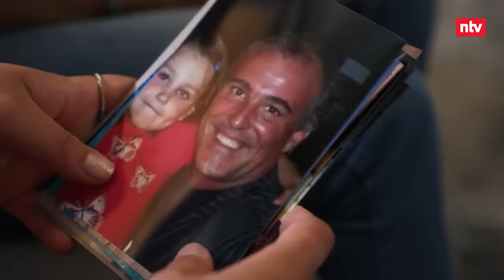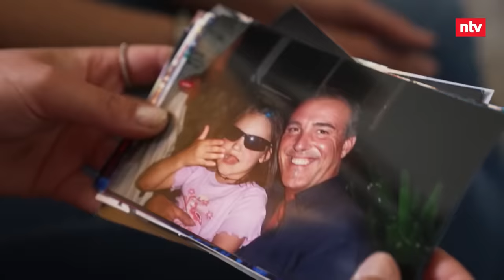Nach zehn Jahren hinter Gittern: Deutscher Schlagersänger verlässt Knast auf Bali | ntv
Als Patrick Naumann 2011 nach Thailand auswandert, um Schlagersänger zu werden, lässt er in Deutschland alles zurück, auch seine neunjährige Tochter. Drei Jahre später macht er einen fatalen Fehler, der ihn ins Gefängnis auf der Insel Bali führt. Nach einem Jahrzehnt kommt Naumann wieder frei – und wird von seiner Tochter in die Arme genommen.